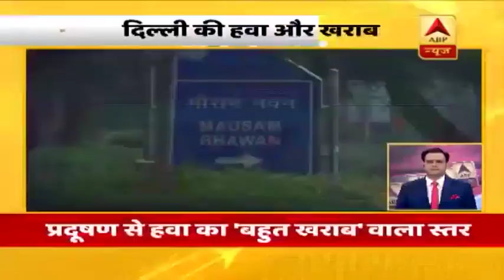Fruit Merchant Killed In Militant Firing In Shopian | Super 6 | ABP News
The fruit merchant belonged to Punjab. This is the second incident on Wednesday when 'non-Kashmiris' were targeted by the militants. In the morning on Wednesday, a labourer from Chhattisgarh was killed at a brick kiln in Pulwama district. Police sources say this is emerging as a pattern to instil fear among the non-Kashmiris living in Jammu and Kashmir.